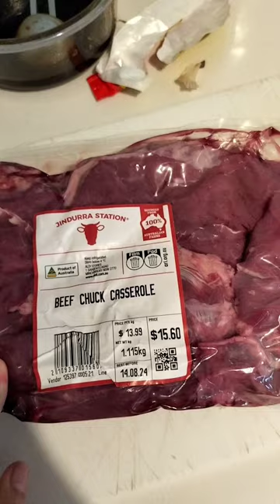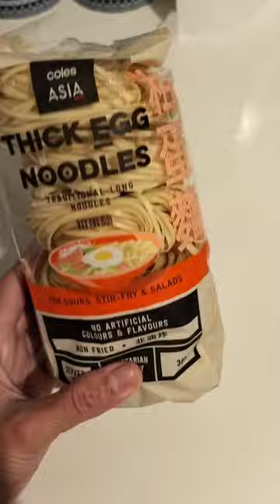COOKING DELICIOUS BEEF PARES - EASY RECIPE PINOY BEEF | THE A'S FAMILY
Welcome to our kitchen! In today's video, we're diving into the rich and flavorful world of Filipino cuisine as we show you how to cook delicious Beef Pares right at home. This beloved dish, known for its tender beef and savory broth, is perfect for family gatherings or a cozy dinner. Join us as we guide you step-by-step through the cooking process, sharing tips and tricks to achieve that authentic taste. From selecting the right cut of beef to the perfect balance of spices, we've got you covered! In this video, you will learn: - The secret ingredients that make Beef Pares truly special - How to achieve tender, melt-in-your-mouth beef - The best way to serve your dish for maximum enjoyment Whether you're a seasoned cook or a beginner, our easy-to-follow recipe will make it simple for you to recreate this classic dish in your own kitchen. Get your aprons ready and let’s cook some amazing Beef Pares together!